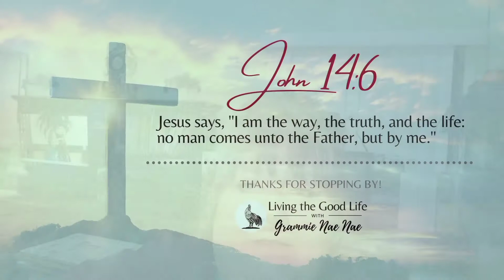Wednesday Encouragement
please like and please SHARE thank you family love you bunches ❤️❤️❤️

for prayers